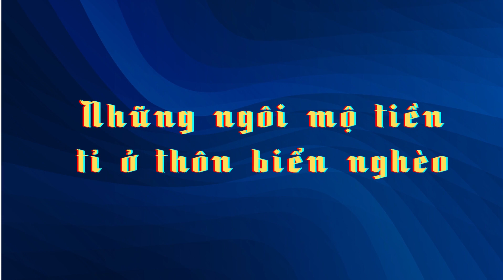The most luxurious cemetery in Vietnam_Nghĩa địa xa hoa nhất Việt Nam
Not only have unique architecture, these tombs are also worth billions of dong. And of course, it belongs to a well-to-do family or a certain "giant"_Không chỉ có kiến trúc độc đáo, những ngôi mộ này còn có giá trị lên đến hàng tỉ đồng. Và tất nhiên, nó thuộc về một dòng họ khá giả hoặc của một "đại gia" nào đó.